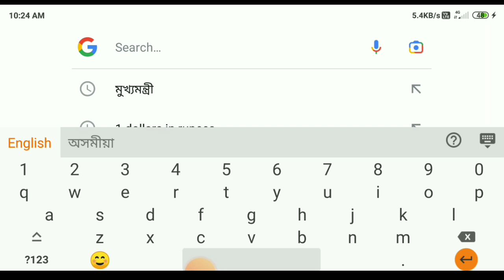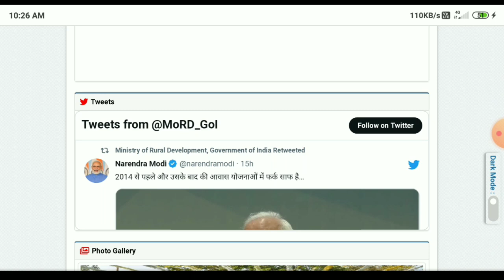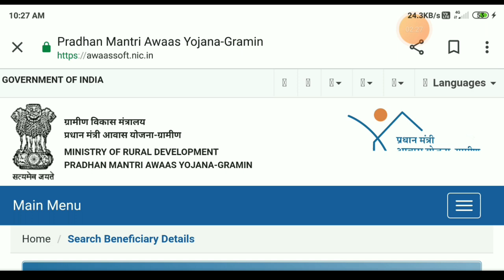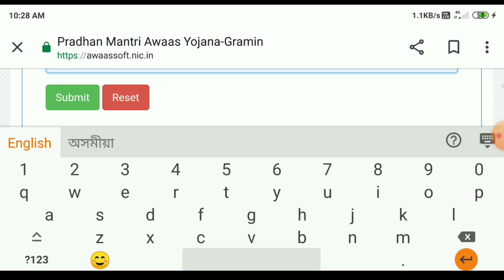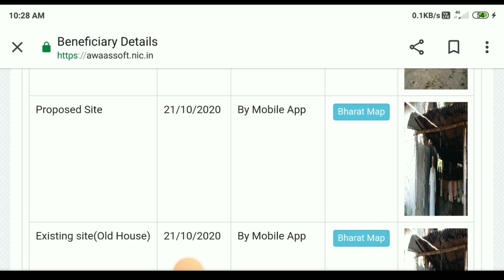Geotag House 1st Payment Release Date 2023 || Pmayg house 2nd Payment || Geotag house list assam